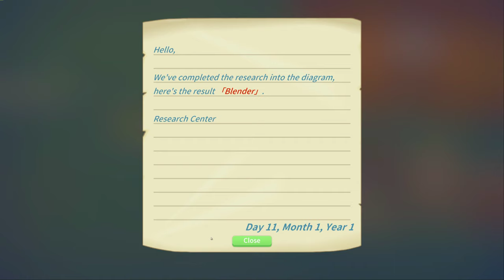Let's Play - My Time at Portia - #09 - STRANGE LENSES (Turn in)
Let's Play My Time at Portia! Today we complete Strange Lenses & unlock the barber shop.